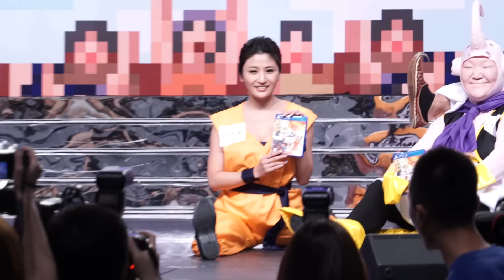林芊妤 Coffee Lam - 烏身爆 Tire 一字馬 @ 2015第十七屆香港動漫電玩節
日期： 28/07/2015
活動： 2015第十七屆香港動漫電玩節 - 「PlayStation龍珠超武激FUN鬥」@動漫節
嘉賓： 魯芬、喬寶寶、林芊妤
時間： 14:30
地點： 灣仔博覽道1號香港會議展覽中心Hall 1主舞台